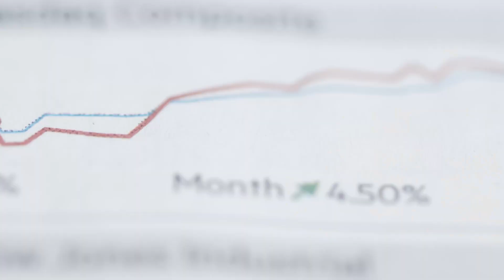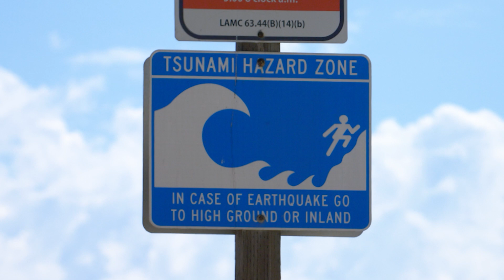Why Renewable Firms Also Increased Energy PRICE CAP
Lots of people asking on forums and Twitter if renewable energy companies' energy is green why have they increased prices as the wind hasn't got more expensive to generate and our they just profiteering off the back of customers?  If renewable energy firms only buy green energy why have gas prices affected the cost they charge, it's a wonderful question but one with simple answers?

00:00 Why have renewable energy increased
00:57 How Does The Energy Market Work
03:04 How The UK Grid Works
04:56 Why Have Gas Prices Increased
08:28 What's Gas Got To Do With Renewable Energy
08:56 Green Suppliers Making More Profit
10:33 Why Wind Energy Prices Have Increased
12:08 Greedy Energy Companies
13:12 Buffer Increasing energy costs

£50 credit on your gas and electric octopus go 5p per kwh offpeak!  "straw-moon-586" to find the best octopus deal and my full code go

💸 Thanks to Glenn Hodnett, Benedikt Klees, Neil E Roberts, Ian Lindley for supporting the channel via patron!